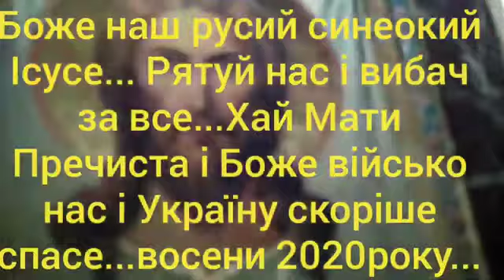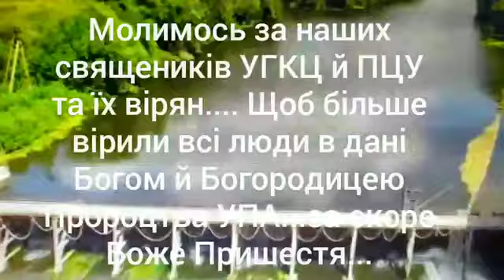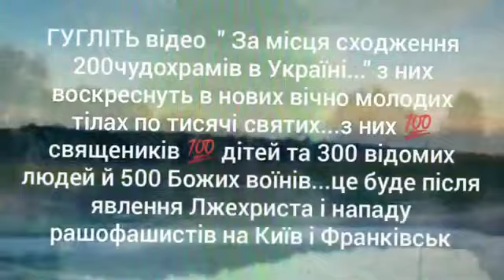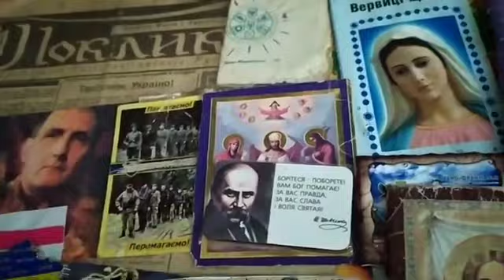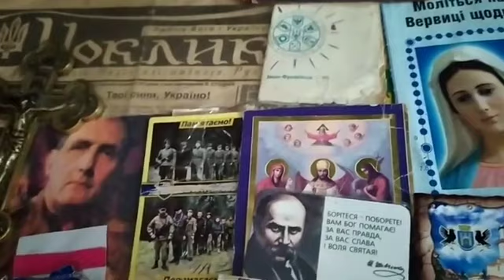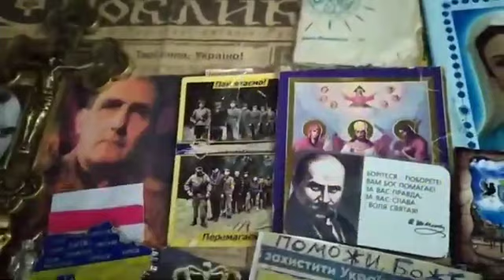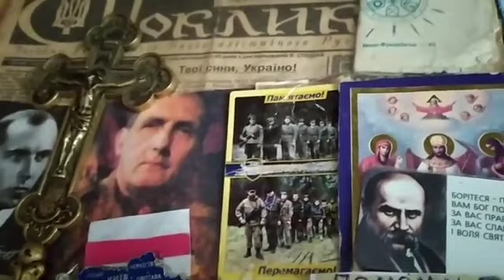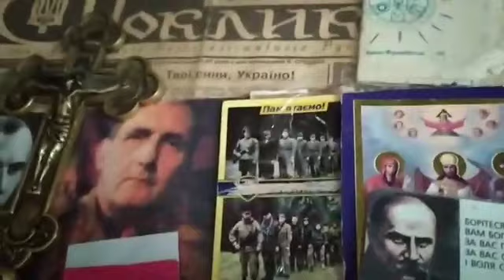949 # Поклик Христа й УПА # 01 жовтня 2020рік# З міжнародним Днем музики ! Благослови Боже і поможи!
РАЗОМ ми СИЛА ! ..Слухайте ХРИСТИЯНСЬКЕ радіо = Дзвони .Щасливо з Богом ! Слава УКРАІНІ ! Слава Нації !